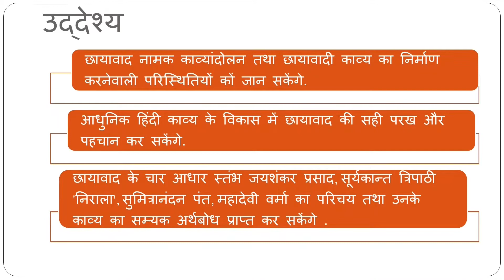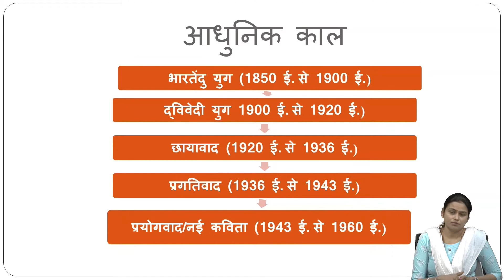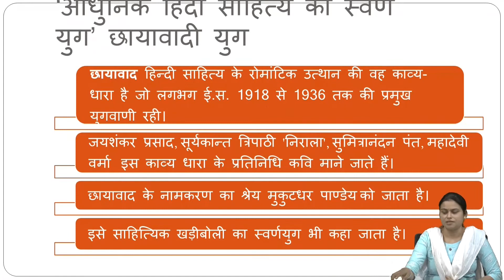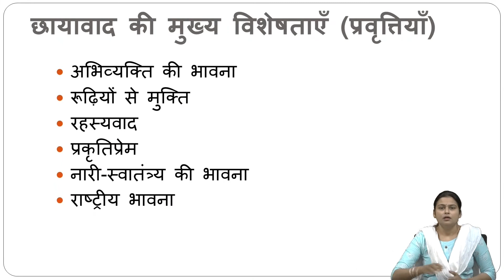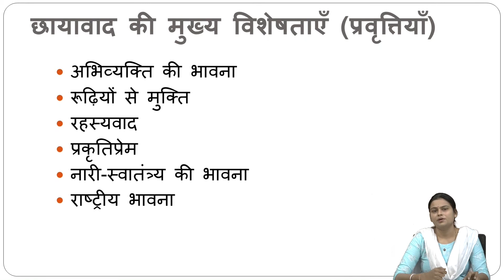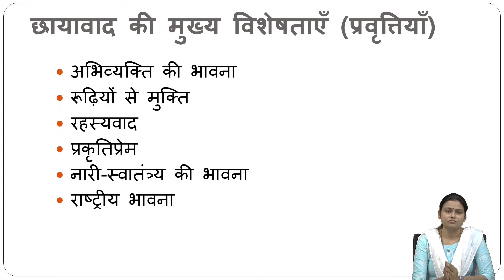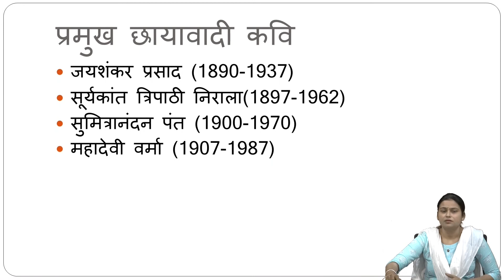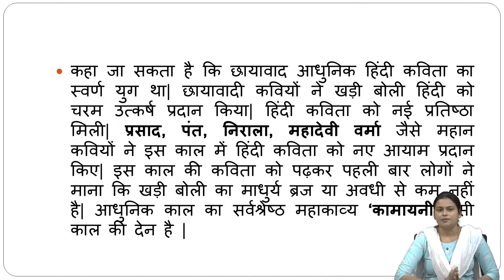BA HINDI HNDM/S 04 U19 छायावाद का स्वरूप और विकास